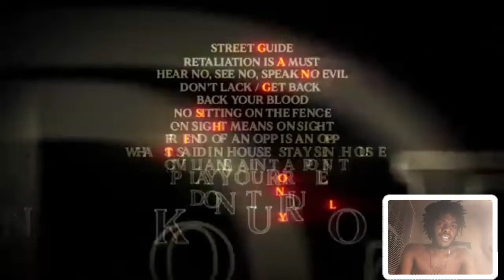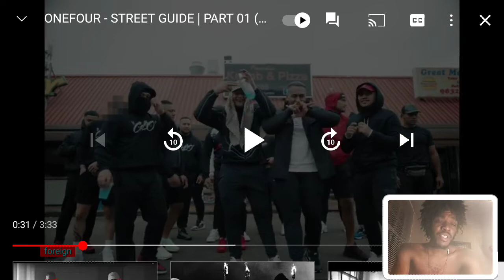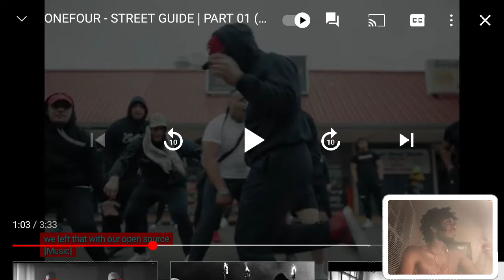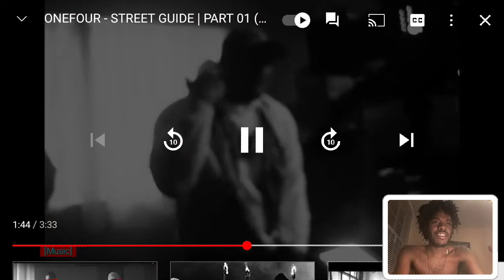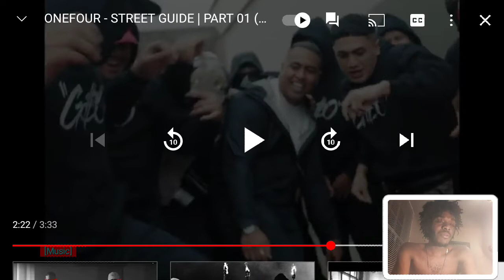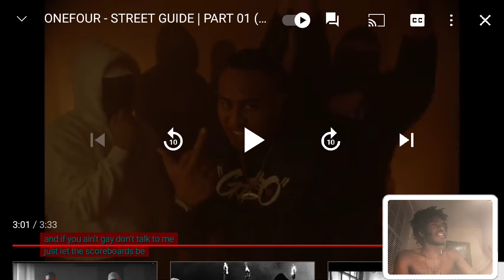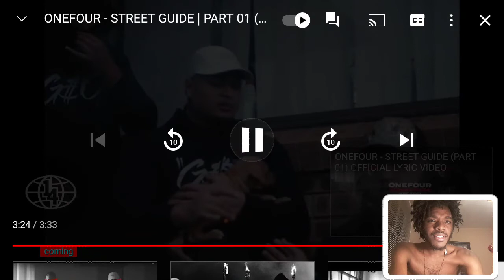OneFour Street Guide Official Music Video Reaction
More merch

Also

Khea miti

J3mob 123